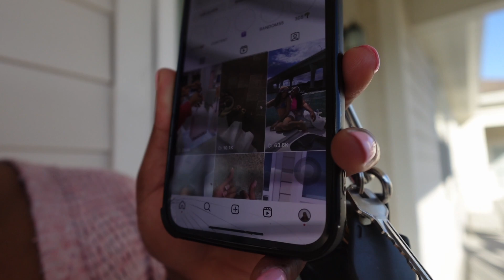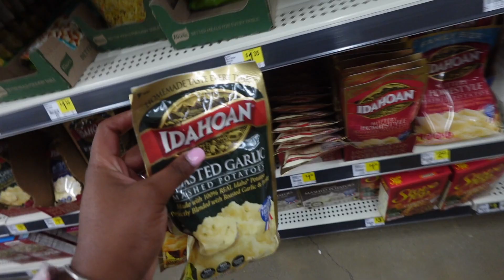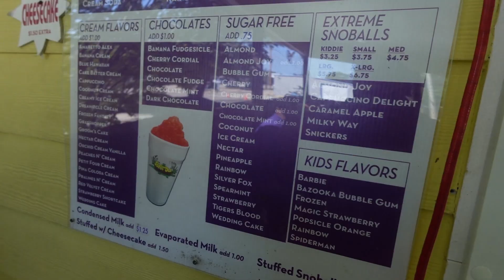getting myself together *daily vlog* (errands + I got a new car! + park date + bible study)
On this weeks Pretty FRIDAY will be a daily vlog. You girls will see me in my new car, running errands, and studying the Bible with me. I hope you girls enjoy my content. BE GREAT, BE YOU, BE BEAUTIFUL QUEEN *XOXO* roadto2k HAPPY HOLIDAYS!

✰ my name ari shawdae
✰ im 19 years young
✰ im a hairstylist & youtuber
✰ born & raised in new orleans